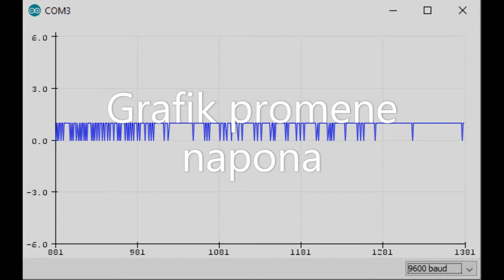MSR - Demo sa propelerom I deo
Kratko video uputstvo za IR senzor za merenje brzine obrtaja propelera. Materijal je namenjen predmetu Merni sistemi u računarstvu (13E053MSR, na Elektrotehničkom fakultetu Univerziteta u Beogradu koje su pripremili demonstratori Nikola Valzorio i Bogdan Badnjarević.